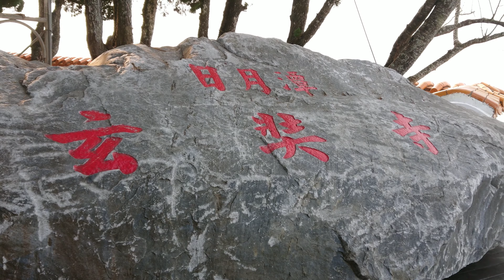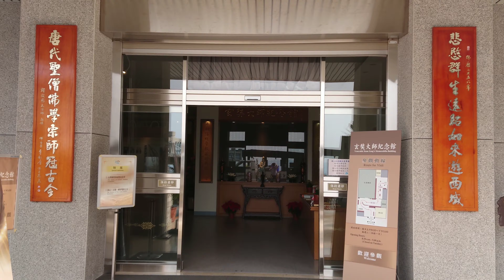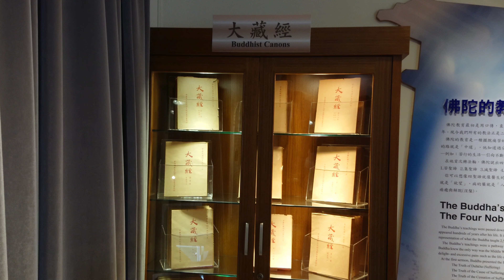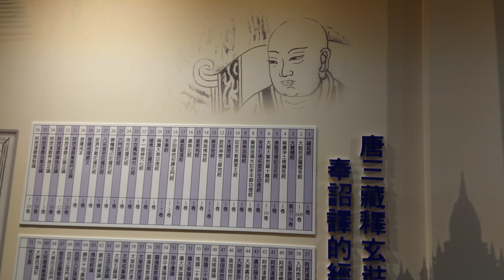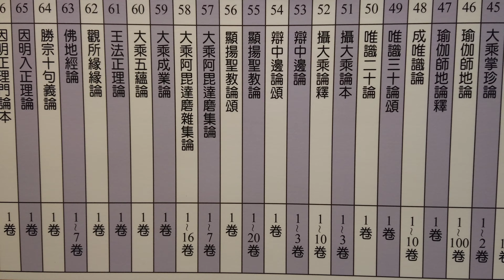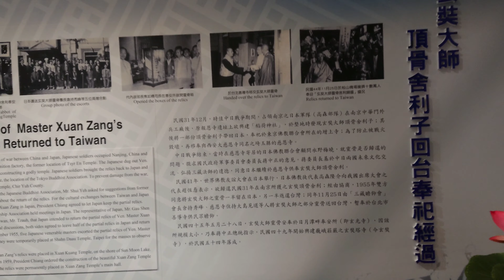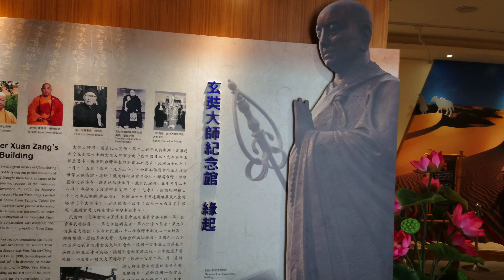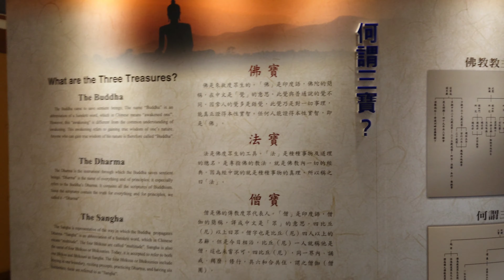風景怡人的日月潭畔玄奘寺玄奘大師紀念館及周邊剪影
風景怡人的日月潭畔玄奘寺玄奘大師紀念館及周邊剪影.---2019年2月20日